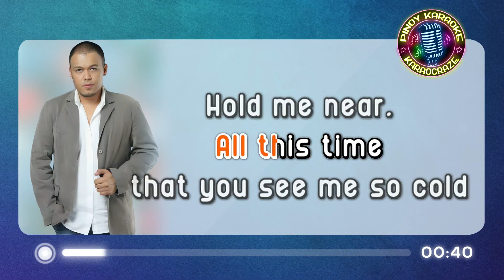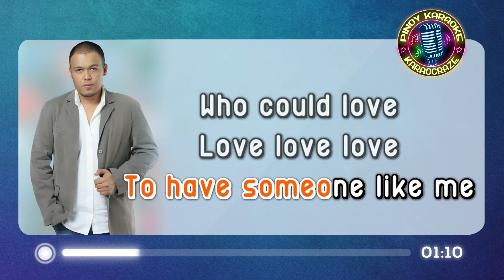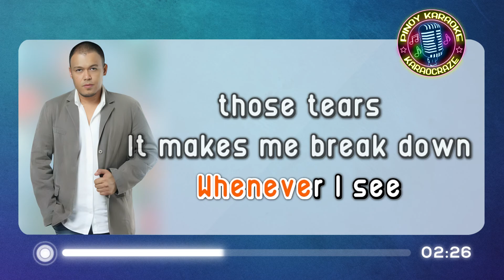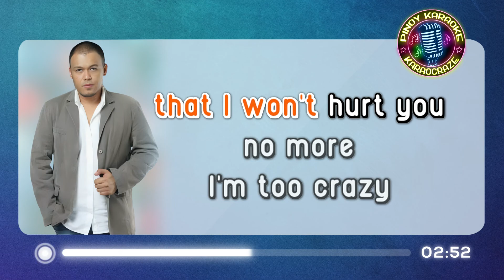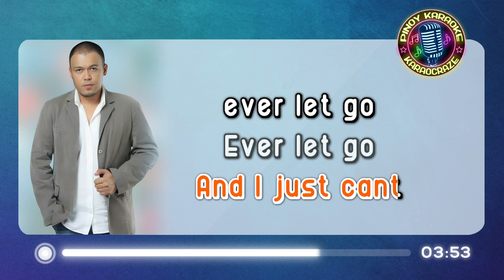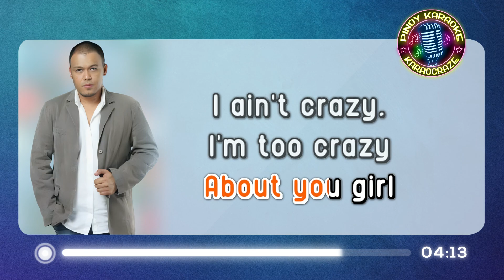TOO CRAZY - South Border (KARAOKE Version)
Too Crazy - South Border
(from "Episode III" 2004 album)

Lyrics:

I ain't crazy, I'm too crazy
Just everything about you, about you girl

All this time that you see me so cold
Hold me near, hold me close, just feel my heartbeat
This unconditional love is what keeps my heart
Beatin'
Feel me deep and you will see
How the world gets so lucky
To have someone like me
Who could love a woman so true
With all honesty, like no man could do

Loving someone is giving him the power to hurt you
But making you feel so loved is my mission to do
Your beautiful face i can never replace
But whenever i see those tears
It makes me break down and cry
When i see you sad and down
When you feel the world is over you
I just wanna let you know that i won't
Hurt you no more

We know the sky ain't so clear since we've been
Together
Baby love i apologize, i'll compromise
In every way that gives you happiness
More than anythin in this world
And i will never ever let go, never let go…

too crazy south border karaoke
too crazy karaoke
too crazy karaocraze
south border karaoke